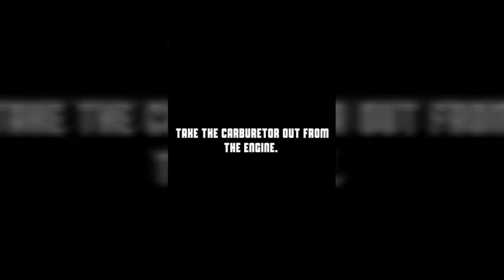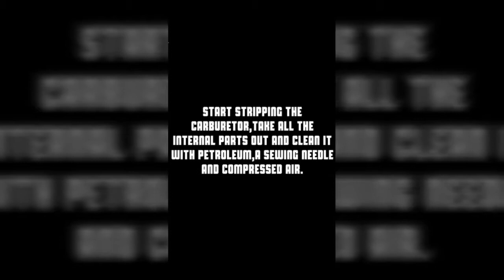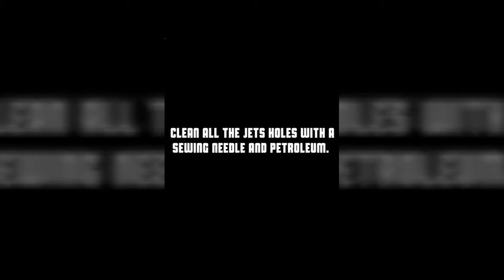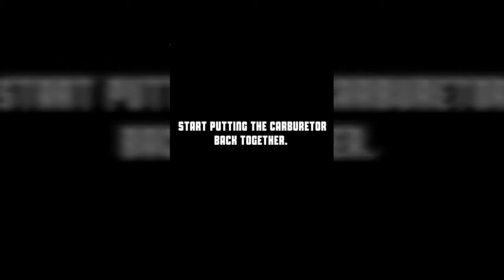How to clean/service a carburetor.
I will show you step by step on how to clean a carburetor. You will also see it work on it's engine.

Once you watch this video you will be able to clean/service your own carburetor.